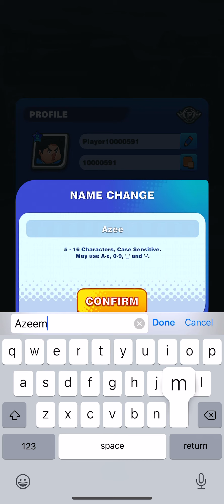PAPER HEROES | iOS | BETA | First Gameplay | Stage 1-20 | Chapter 1 Complete